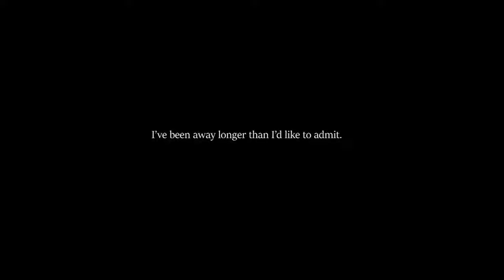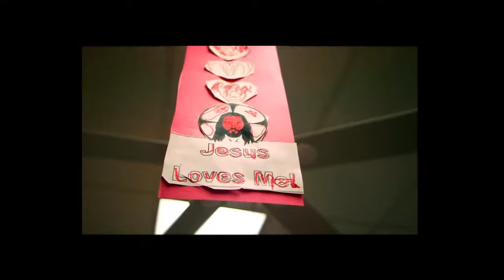August 1st, 2021 Traditional Service: "we.had.hoped."